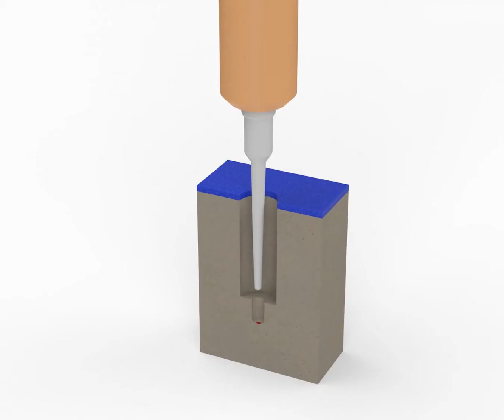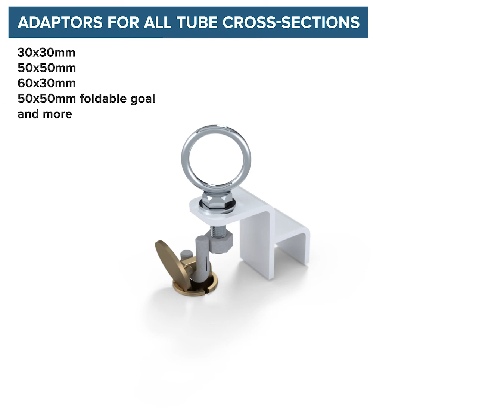New Multidirectional anchor - S16380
Multi-directional anchoring in dichromate and stainless steel. Fixation in the concrete floor with a chemical sealant. Optional adaptors for all tube cross-sections